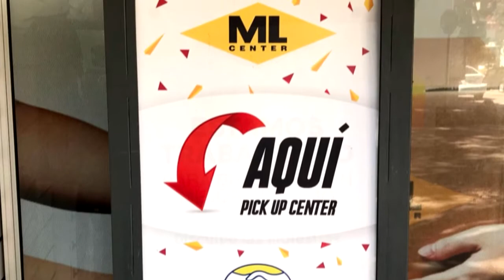Yeferson Quintana: "Si me toca quedarme en Peñarol lo voy a hacer con gusto"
Yeferson Quintana aseguró que no tiene ningún problema en volver a jugar en Peñarol tras su préstamo en San Jose Earthquakes de la MLS.